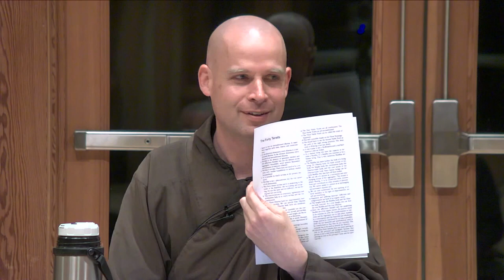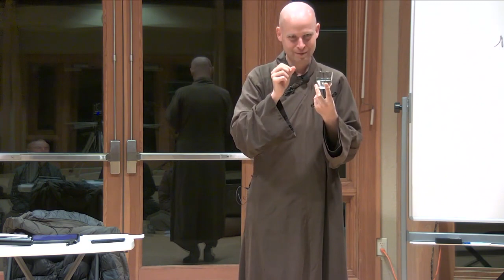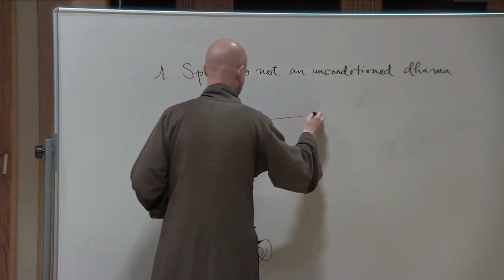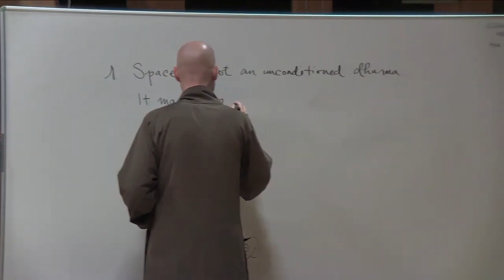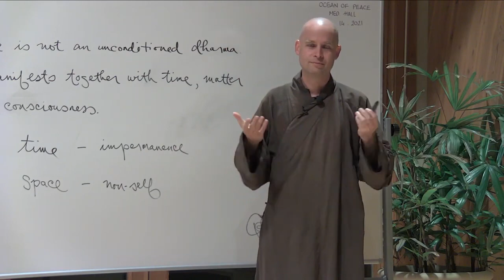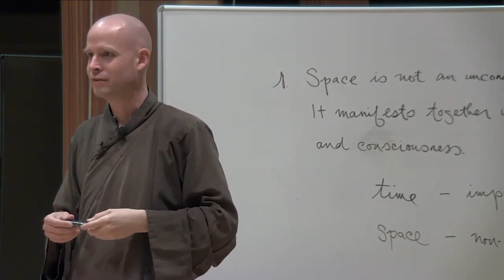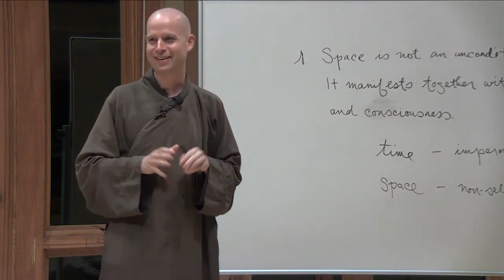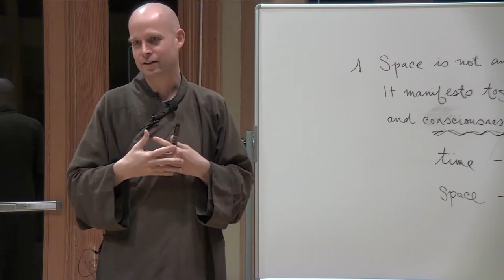(Class #1) Space Is Not an Unconditioned Dharma: It Manifests with Time, Matter and Consciousness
This is a weekly class from Deer Park Monastery on the topic "The 40 Tenets of Plum Village" and it is based on a book called "Plum Village Looks at Vulture's Peak" written by Thay. The book describes the essential characteristics of Plum Village practice and teachings.

For an English translation of the tenets themselves, follow this

In this first class, Brother Phap Luu introduces the class and shares about the first tenet: "Space is not an unconditioned dharma. It manifests together with time, matter and consciousness."

Find more similar talks on the FREE Plum Village app Enjoy!